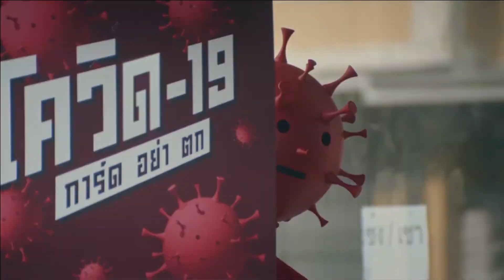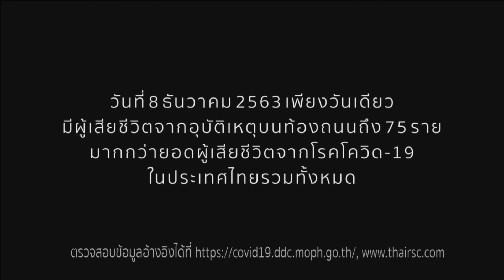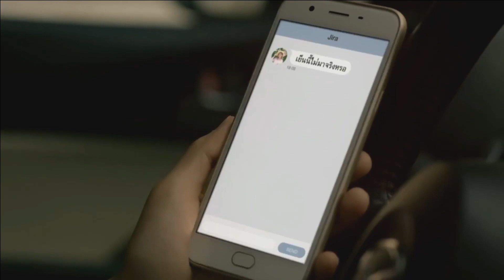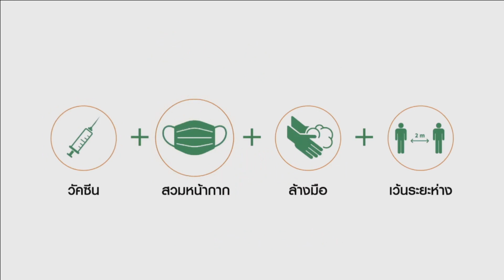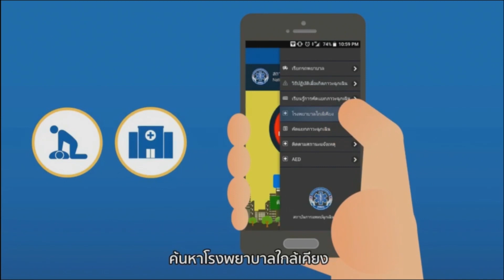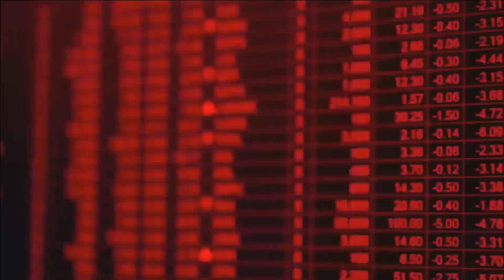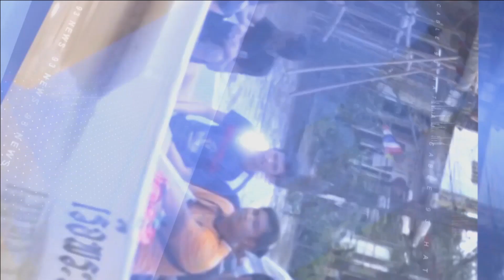93 NEWS ประจำวันที่ 25-04-67